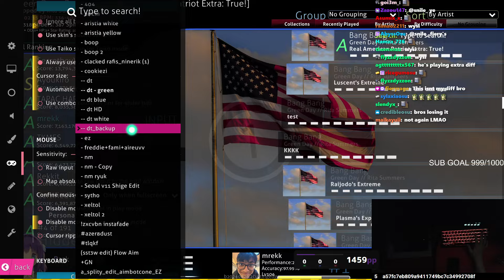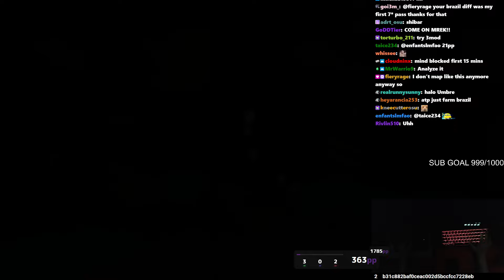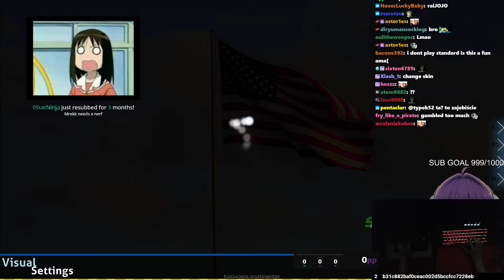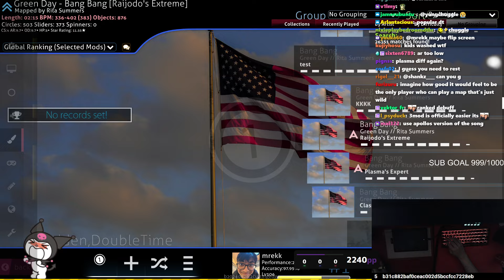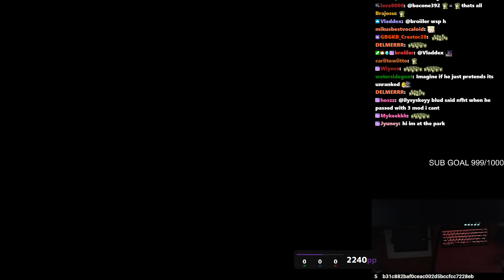31 August 2024 - BANG BANG RANKED AND SHOUJO A LOVED. SHORT STREMA. (UNDER 1HR) [mrekk]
// Timestamps
generated automatically

00:00 - intro
00:02:26 - Bang Bang [Real American Patriot Extra: True!] by Rita Summers
00:07:20
00:07:31 - Bang Bang [Raijodo's Extreme] by Rita Summers
00:09:49
00:09:54 - Bang Bang [Real American Patriot Extra: True!] by Rita Summers
00:13:58
00:14:21 - Bang Bang [Raijodo's Extreme] by Rita Summers
00:16:22
00:16:28 - Bang Bang [Real American Patriot Extra: True!] by Rita Summers
00:18:16
00:18:20 - Bang Bang [Plasma's Expert] by Rita Summers
00:20:30
00:21:08 - Bang Bang [Real American Patriot Extra: True!] by Rita Summers
00:23:06
00:23:29 - Bang Bang [Raijodo's Extreme] by Rita Summers
00:34:23
00:35:12 - Bang Bang [Plasma's Expert] by Rita Summers
00:36:27
00:36:40 - Bang Bang [Class of '09] by Rita Summers
00:42:35
00:43:13 - Bang Bang [Raijodo's Extreme] by Rita Summers
00:48:35
00:48:39 - Bang Bang [Real American Patriot Extra: True!] by Rita Summers
00:49:21